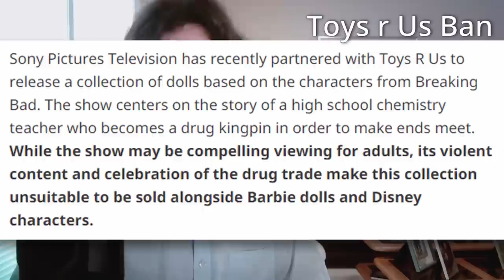The "Waltuh Put Your D Away" Iceberg Explained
Breaking Bad Waltuh actually has an extensive theory iceberg, let's look it over.

Chapters:
0:00 Intro
0:18 Tip of The Iceberg
2:38 Below the Surface
4:46 Deeper Waters
7:20 Even Deeper Waters
9:38 Bottom of The Iceberg
12:46 The Abyss
 better call saul saul goodman vince gilligan better call saul season 6 waltuh put your d away walter chicanery you passed the bar better call saul ending